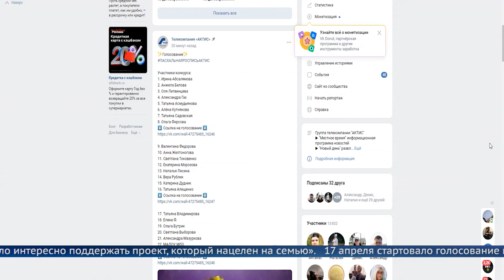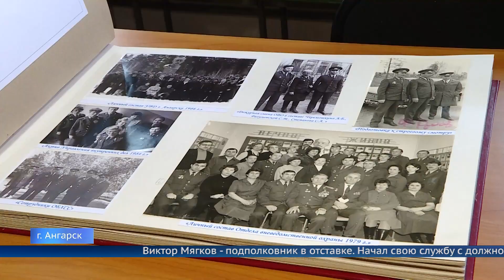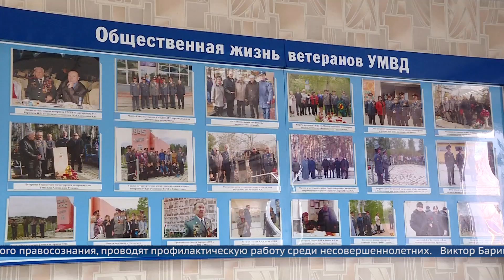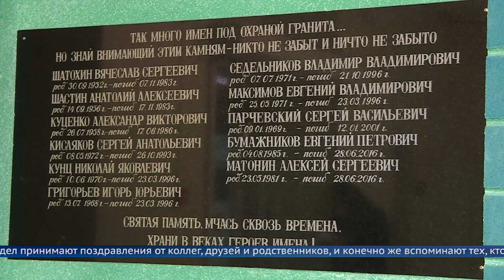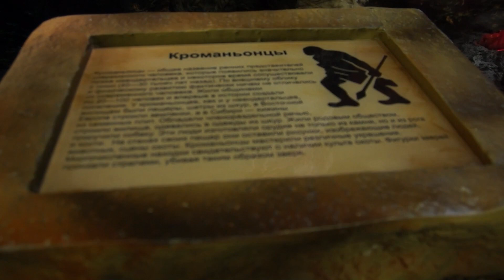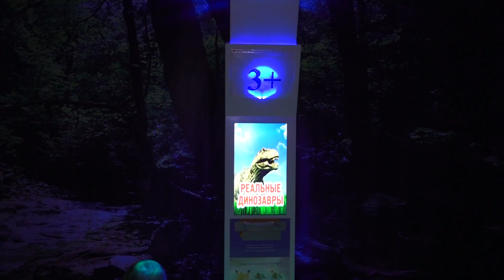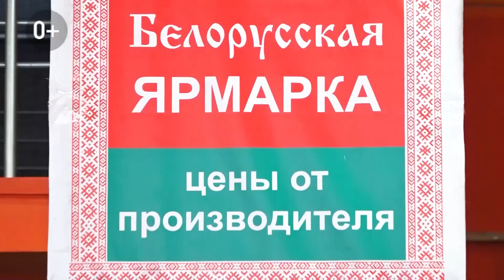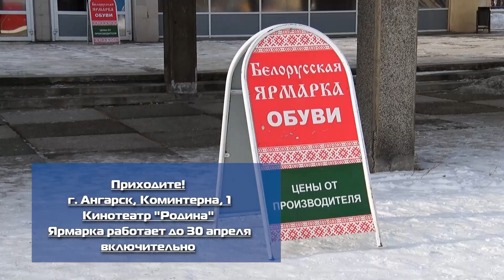Выпуск программы «Местное время» 17 апреля 2023